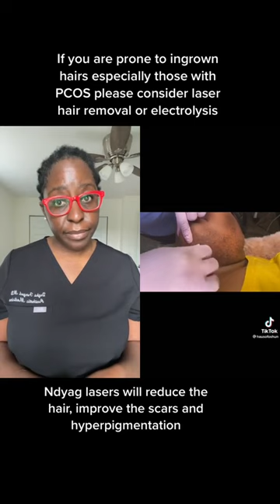Waxing| Not a good option for facial hair removal laserhairremoval electrolysis is better